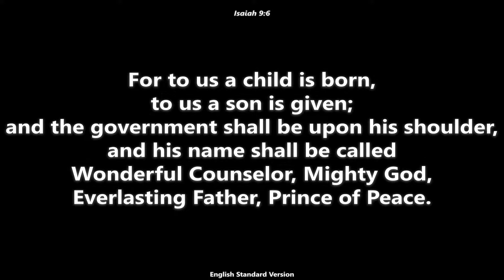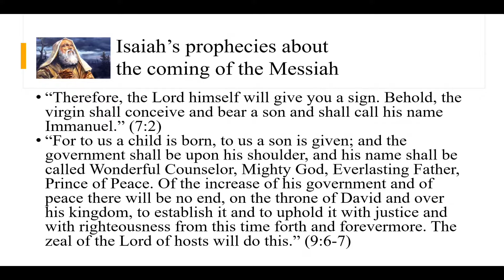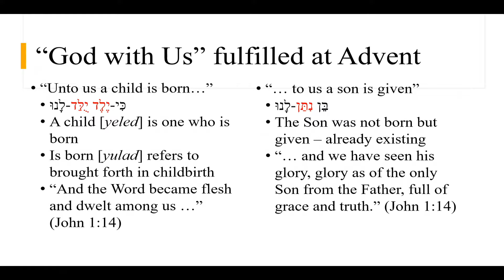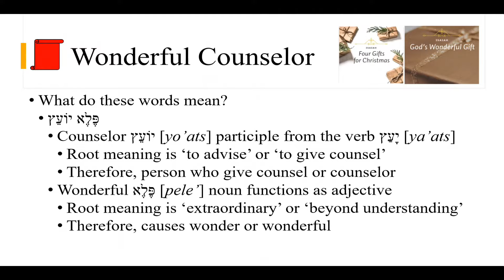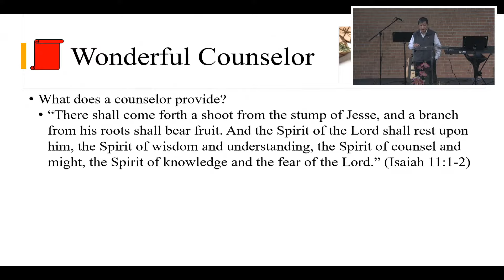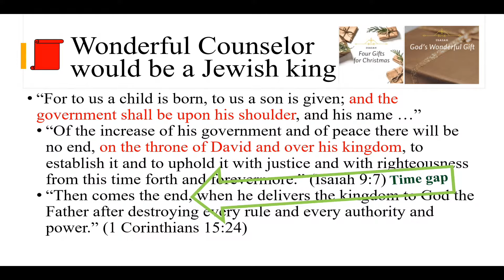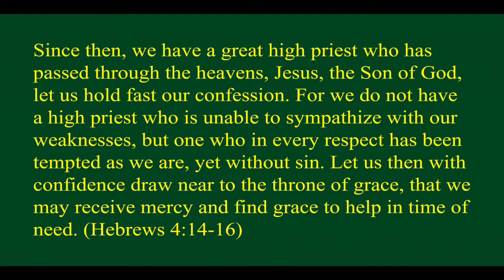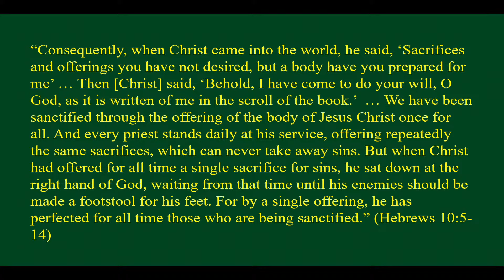And His Name Shall Be Called (Isaiah 9:6): Wonderful Counselor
Today's series is called "And His Name Shall Be Called (Isaiah 9:6)".  The message is titled "Wonderful Counselor"